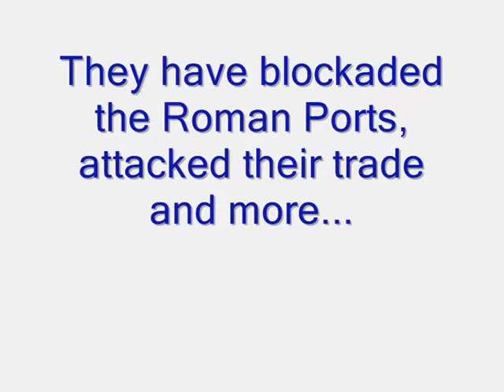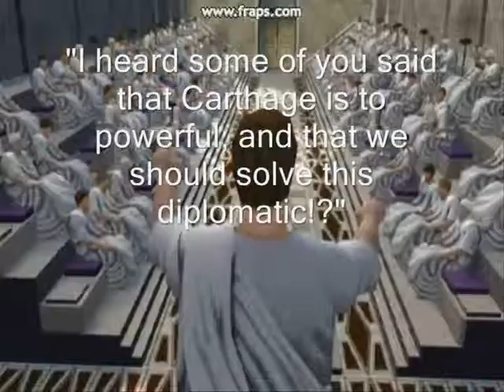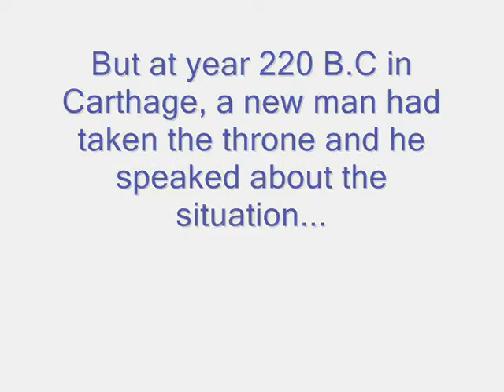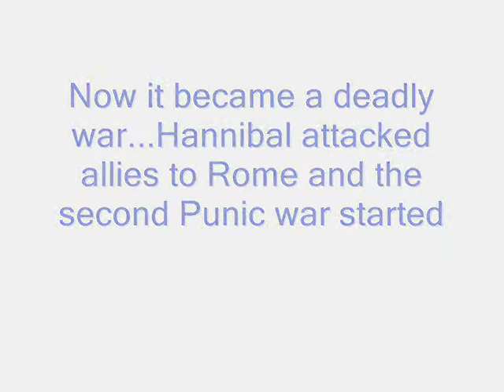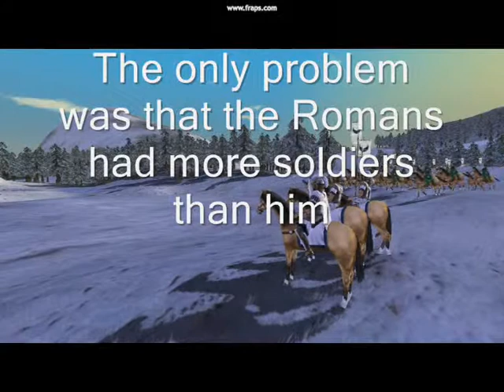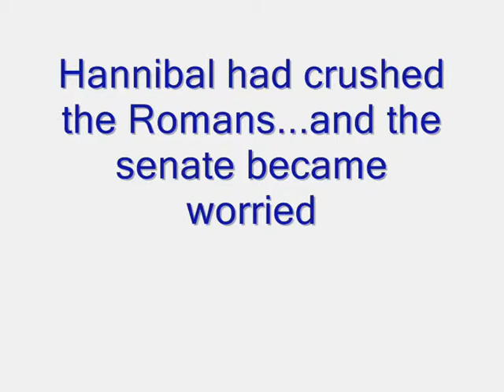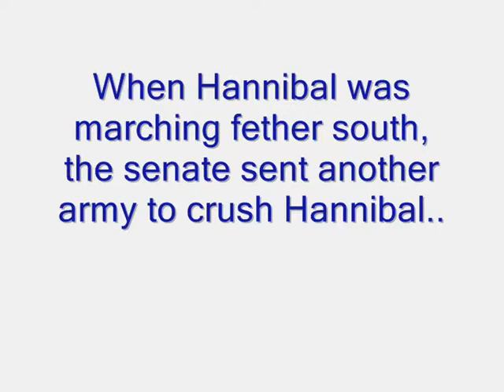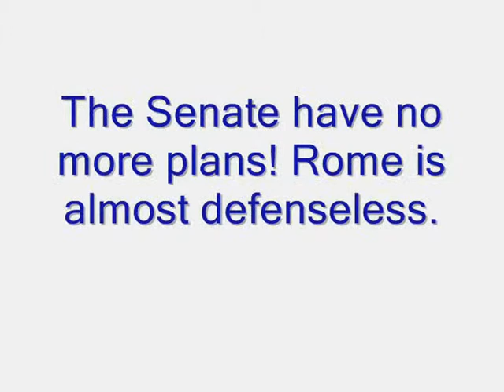Hannibals Moments - To War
Part 1: To War! Finally I got the first part that actully was the first video in "Hannibals Moments"!
I have finally uploaded it! This video showes the Senate speak and Hannibal himself speak to his men! This is the beginning to a great and deadly war! I hope you like it:)!